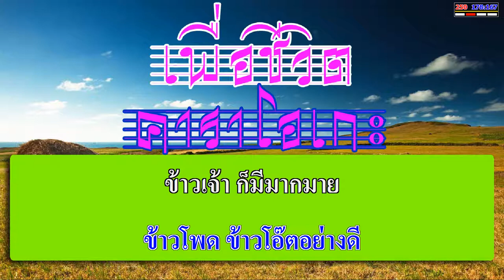ลูกข้าวนึ่ง - จรัล มโนเพ็ชร | เพื่อชีวิต คาราโอเกะ